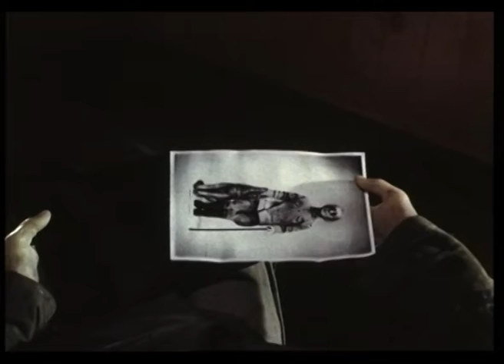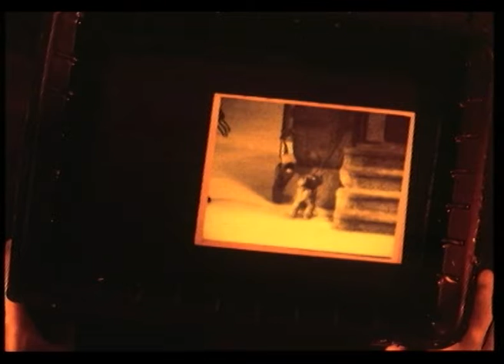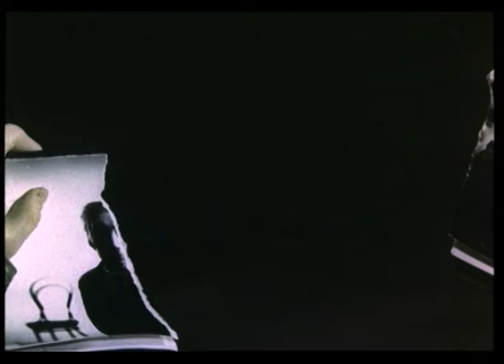О СУДЬБЕ ПОЖИЛОГО ФОТОГРАФА! Однажды осенний фотограф. Фильм в HD. STARMEDIAKIDS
О судьбе пожилого фотографа.